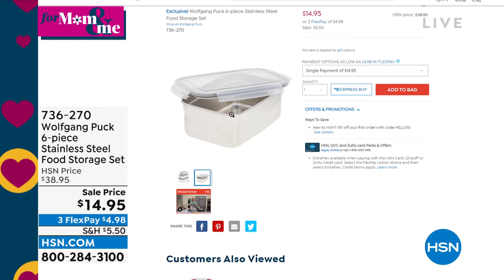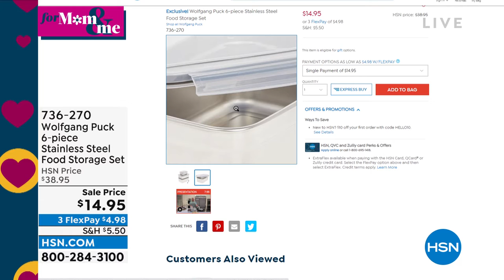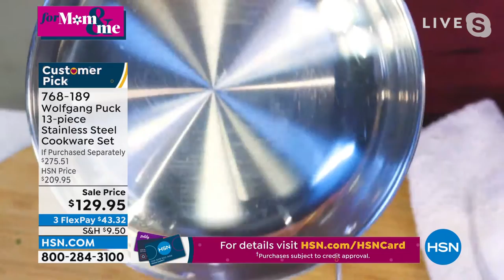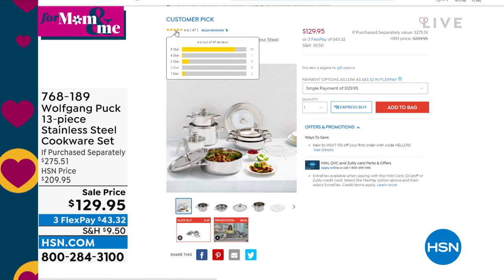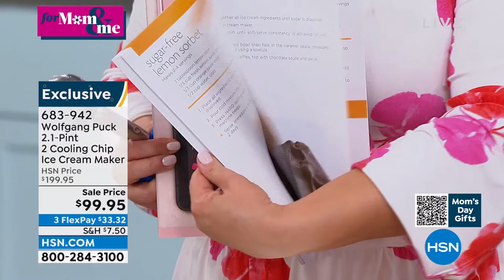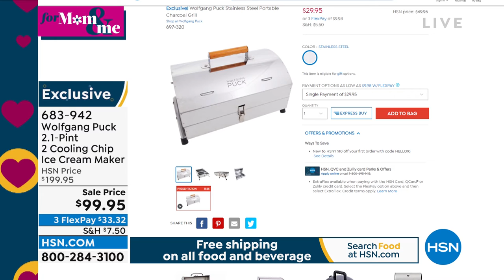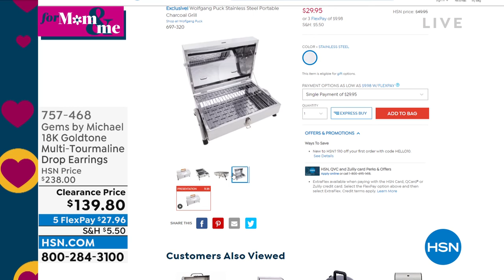HSN | Chef Wolfgang Puck 04.19.2022 - 06 PM